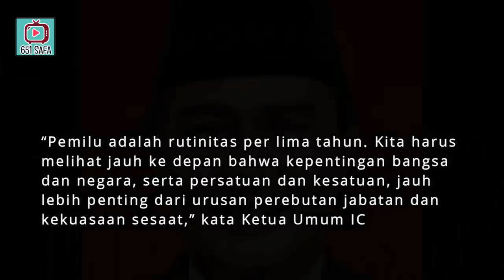JLEB"KLEKEB ! JIMLY AS1D1Q1 ICMI BICARA KERAS SOAL 225